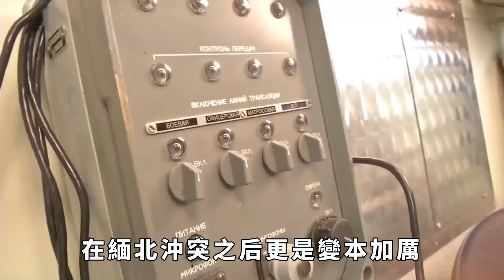剛移交白所成，敏昂萊遇到最大危機，兵敗之前，軍政府再要6個月【盛歷史】白所成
如今的社交媒體上，充斥著對敏昂萊政府不利的消息，不斷有集會的領導人公開反對敏昂萊，要求他下臺，並且這些言論獲得了在場群眾的歡呼。要知道對於緬甸軍政府而言，這樣的言論在幾個月前是不可想象的。